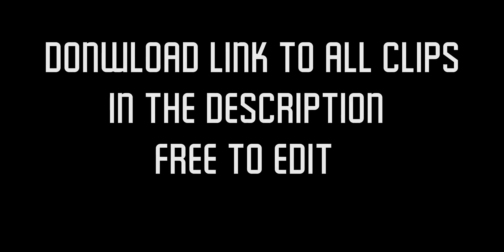CS:GO Montage | Free Clips To Edit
Try your luck and get sick skins at CSGO500!
♚ Buy the same t-shirt as Hipks ♚

 ♣ PC Specs/My Computer Details (Gaming Setup)♣

Keyboard ◇ CM Storm QuickFire Rapid

Mouse ◇ Mionix Castor

Mousepad ◇ Mionix Alioth

Monitor ◇ ASUS 24" VG248QE 144Hz

RAM-Memories ◇ Corsair Dominator 16GB

Motherboard ◇ MSI Z77 MPower

☟ Recording Videos/Gameplay With ☟

☛ Open Broadcaster (OBS) (Free To Use) ☚

☛ Nvidea ShadowPlay  (Free To Use) ☚

☛ Avermedia Livegamer HD-Capture Card ☚

☟ Audio Recording Software ☟